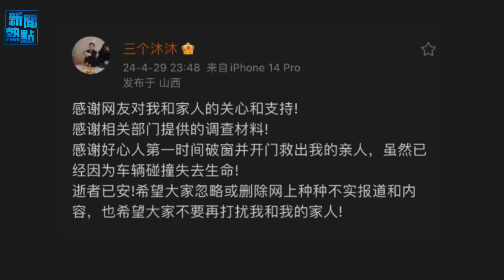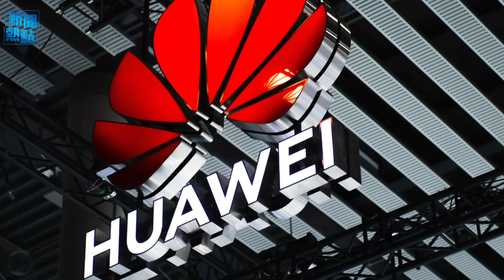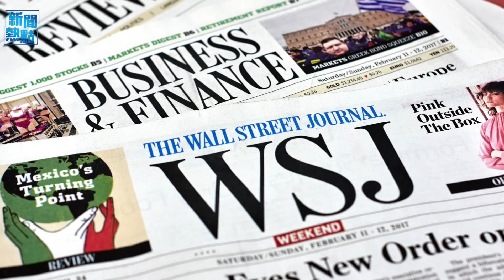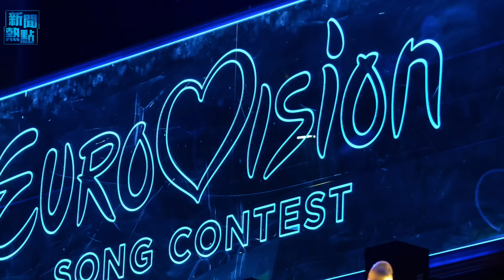拜登抨擊校園騷亂 反以示威因親哈被訴；中共發行超長期債 學者：借新還舊釀危機 主播：張恩【希望之聲粵語頻道-新聞熱點】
内容提要：
00:45 拜登抨擊校園騷亂 反以示威因親哈被訴
04:31 中共發行超長期債 學者：借新還舊釀危機
06:40 華爲電動車高速上車燈全滅 駕駛員嚇呆
09:11 哈馬斯領導人呼籲修改人質協議提案
11:11 歐洲歌唱大賽移除巴勒斯坦旗幟標誌

美國總統拜登5月2日猛烈抨擊在全國大學校園造成嚴重破壞的反 以色列 抗議活動。同日，10 月 7 日以色列南部恐怖襲擊的 9 名倖存者提起聯邦訴訟，指控校園示威者支持哈馬斯宣傳。華爲電動車事故